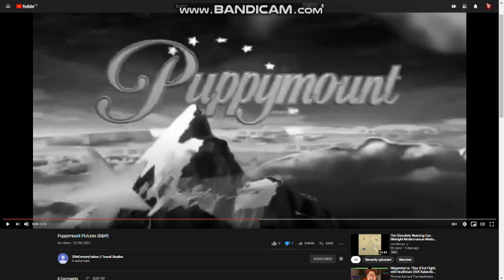BAD NEWS! #4 (Reupload)